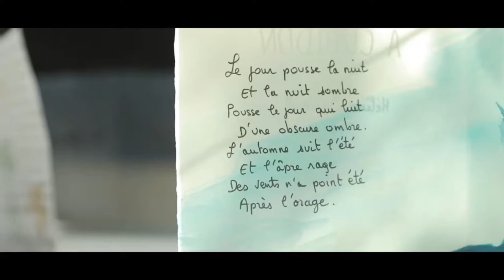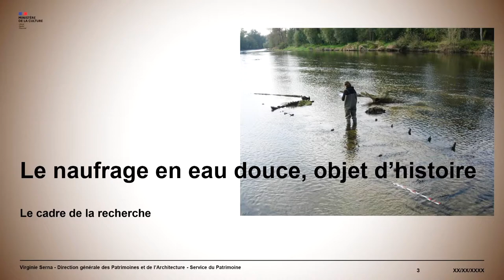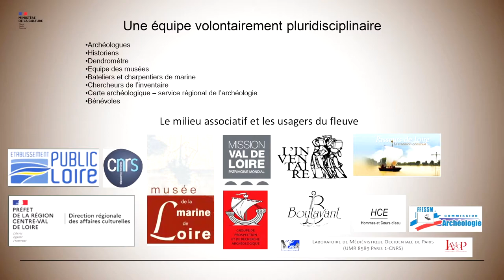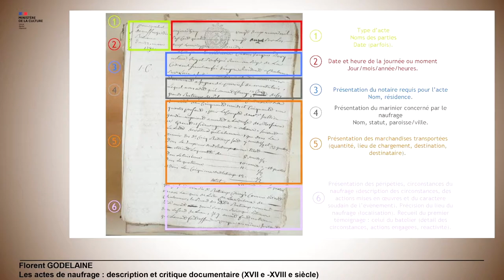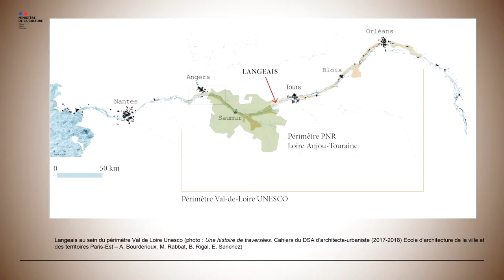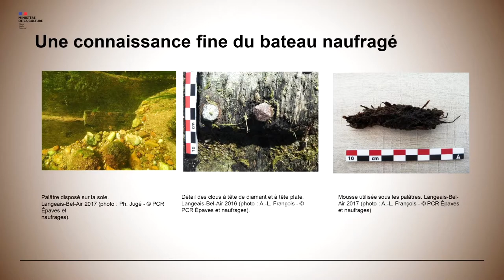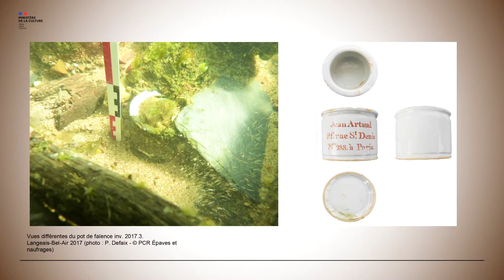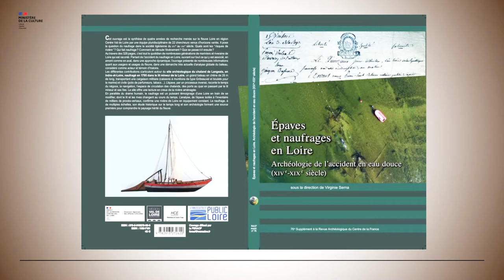Café historique : "Que peut-on apprendre d'un naufrage", avec Virginie Serna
Que peut-on apprendre d’un naufrage ?
Après quatre années de recherche menée sur le fleuve Loire en région Centre Val de Loire par une équipe pluridisciplinaire de 22 chercheurs venus d’horizons variés, Virginie Serra pose la question du naufrage dans la société ligérienne du XIVe au XIXe siècle : Quels sont les “risques de rivière” ? Qui fait naufrage ? Comment se déroule l’évènement ? Que se passe-t-il ensuite ?
C’est tout le quotidien de nombreuses générations de mariniers et riverains de Loire qui est raconté.
Virginie Serna est conservateur en chef du patrimoine, archéologue, docteur en archéologie médiévale et moderne de l’Université de Paris 1, chef d’opération en milieu subaquatique aujourd’hui chargée de mission sur les Territoires de l’Eau au ministère de la culture.

Le prieuré Saint-Cosme, fondé sur une ancienne île de Loire
Le Prieuré a longtemps (jusqu’au début du XVIIème siècle) été une île de la Loire et ses activités économiques et religieuses sont étroitement liées au fleuve. Mieux le connaître, c’est mieux comprendre l’histoire et le contexte de la Demeure de Ronsard.

Une rencontre organisée à distance en direct
Le café historique est organisé en partenariat avec les Cafés historiques en région Centre Val de Loire et la Mission Val de Loire avec le soutien de la région Centre Val de Loire. Modérateurs de la rencontre : Bruno Marmiroli, directeur de la Mission Val de Loire patrimoine mondial, et François Barré, chargé de mission aux Rendez-vous de l’Histoire.

En savoir plus sur les Cafés Historiques
Conçus comme le prolongement sur l’année des objectifs du festival des Rendez-vous de l’histoire (chaque année en octobre à Blois), les Cafés historiques en région Centre-Val de Loire proposent de partir à la rencontre d’un historien de métier. Dans un lieu de convivialité se prêtant au débat que sont les cafés et les lieux patrimoniaux, curieux et historiens discutent à bâtons rompus d’un thème d’actualité, ou de thèmes attisant la curiosité de chacun, à la lumière de l’histoire.